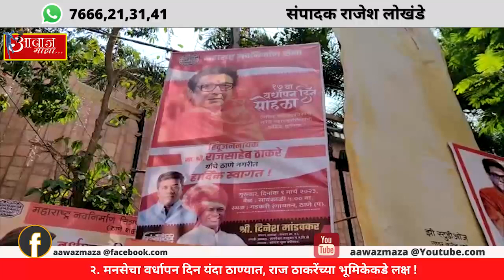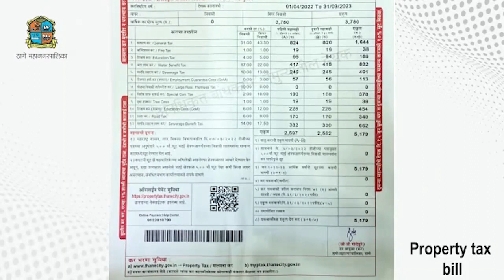Aawaz maza 9 3 23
१. महिला दिनानिमित्त ठाण्यात आयोजित करण्यात आली महिलांची बाईक रॅली.
२. मनसेचा वर्धापन दिन यंदा ठाण्यात, राज ठाकरेंच्या भूमिकेकडे लक्ष !
३.गुन्हेगारी कारवाया करणाऱ्या ठामपाच्या सहायक आयुक्तांवर कारवाई कधी ? विक्रांत चव्हाण यांचा सवाल.
४.ठाणे परिवहन सेवेचा प्रवास होणार अधिक स्वस्त व सुखकर :आयुक्त अभिजित बांगर.
५.फेरीवाल्यांची निवडणूक लवकरच घेण्याचा निर्णय. आयुक्त अभिजित बांगर.
६. ठाण्यात महानगरपालिका फेरीवाला धोरण लागु करत नसल्यामूळे फेरीवाले आक्रमक.

आपल्या विभागातील समस्या अथवा सूचना असल्यास त्या आमच्या पर्यंत  नक्की पोहोचवा  आम्ही नागरिकांनपर्यंत पोहचवू